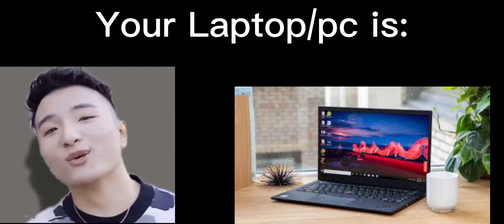Superidol becoming Canny (your laptop/pc is…)